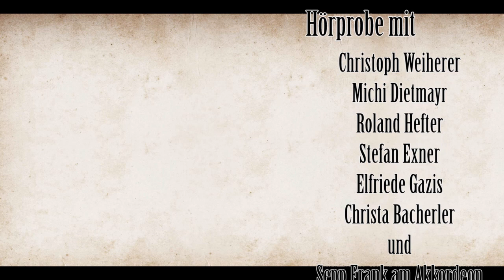»Die Rumplhanni« Trailer 6 - Reservisti Auszug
Hörprobe samt Making of aus dem Hörbuch »Die Rumplhanni« von Lena Christ aus dem Hause LOhrBär.

Mit: Christoph Weiherer, Michi Dietmayr, Roland Hefter, Elfriede Gazis, Stefan Exner, Christa Bacherler und Sepp Frank am Akkordeon